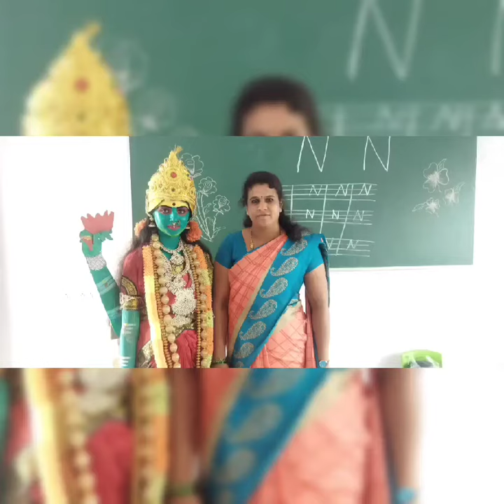27 September 2023